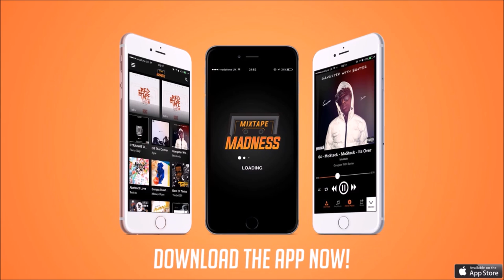Yxng Bane - Can't Hold Me Back